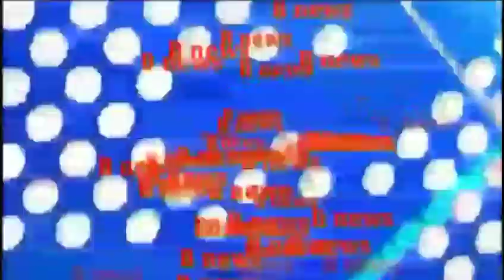सलमान खान इस तरह से जा रहे हैं जेल ओरिजिनल वीडियो salman kala live news